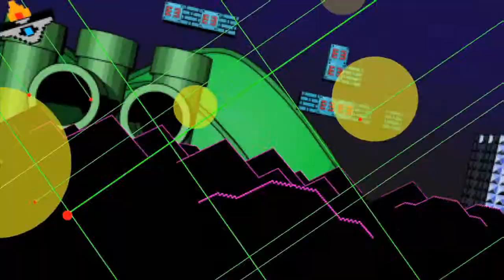Wheelman Trailer (HD).wmv